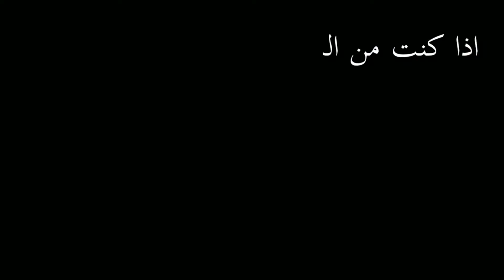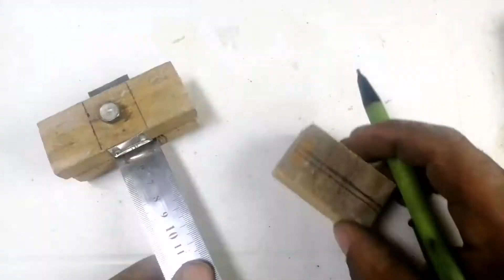كيف تصنع مثقاب عامودي (شنيور) من ادوات جدا بسيطه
بَِّسمَ أّلَلَهِ أّلَرحٌمَنِ أّلَرحٌيِّمَ
                أّلَلَهِمَ صٌلَيِّ عٌلَى مَحٌمَدِ وِأّلَ مَحٌمَدِ
اتمنه منكم ماتبخلون علينه بالاشتراك واللايك والضغط على زر الجرص لان اني كلش محتاج دعمكم وتشجيعكم حتى للمزيد من الفيديوهات وانشاء الله ماتقصرون
عندك مروحة شحن معطله لا ترميه تعال نصنع منه مثقاب رهيب وبطريق بسيطه جدا
مثقاب عامودي
دريل عامودي
مثقاب عامودي ثابت
دريل عامودي ثابت
شنيور
شنيور عامودي
شنيور عامودي ثابت
دريل همر
دريل ترددي